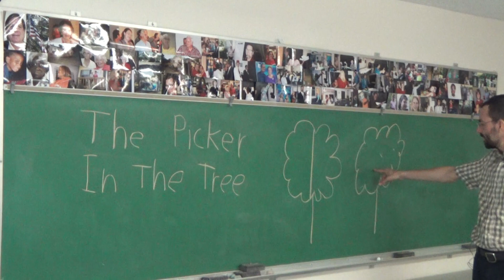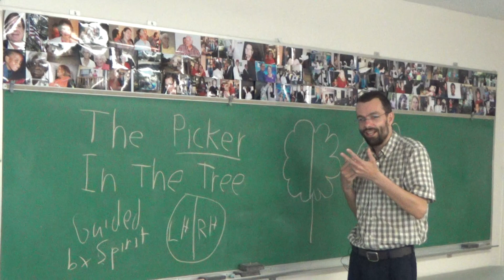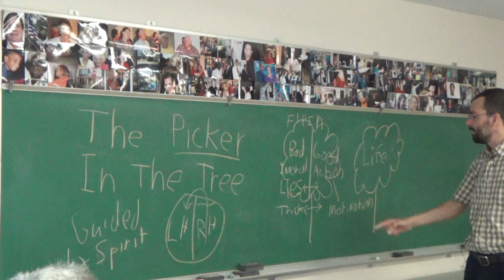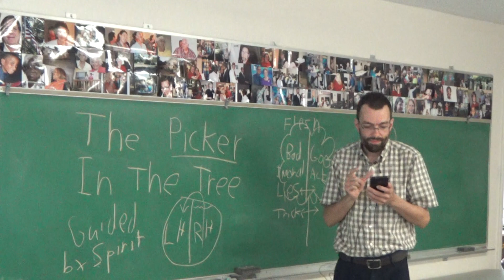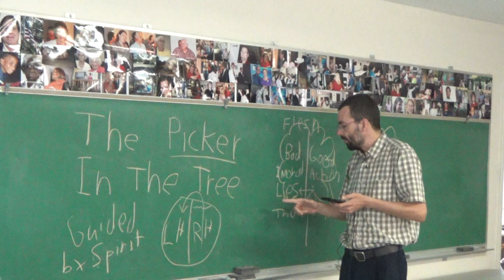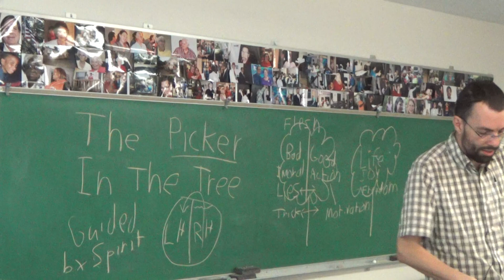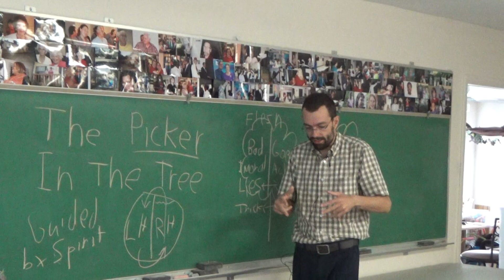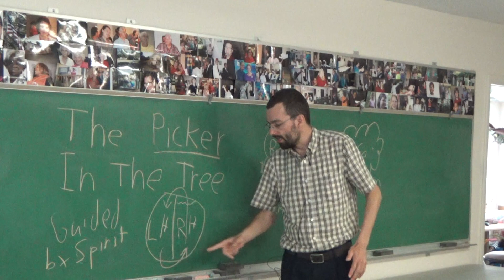enoch talk 3 p1